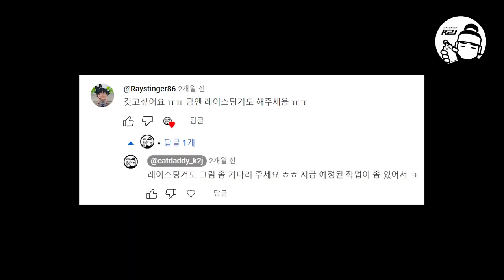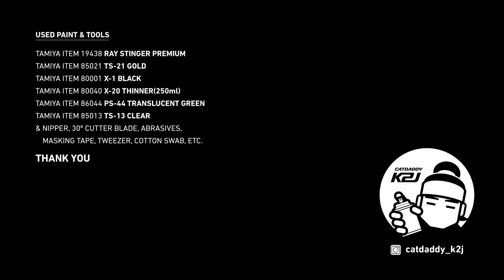Mini 4WD Painting 19_RAY STINGER PREMIUM